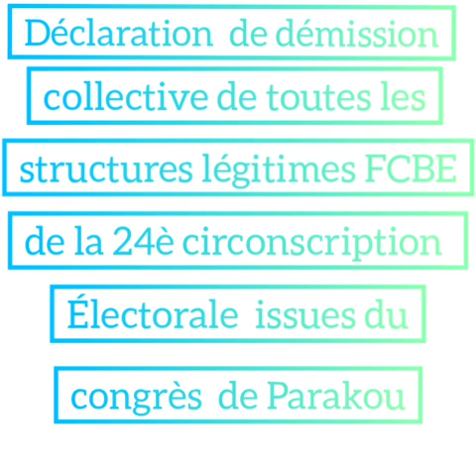Déclaration de démission collective de toutes les structures légitimes. FCBE.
Déclaration de démission collective de toutes les structures légitimes FCBE de la 24è Circonscription Électorale issues du congrès de Parakou.